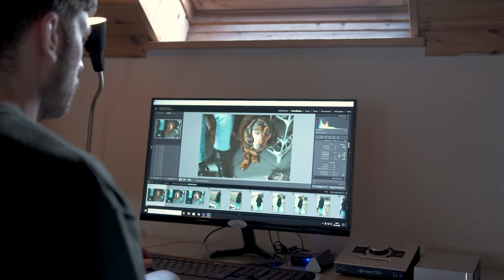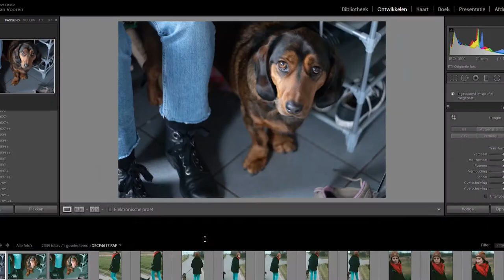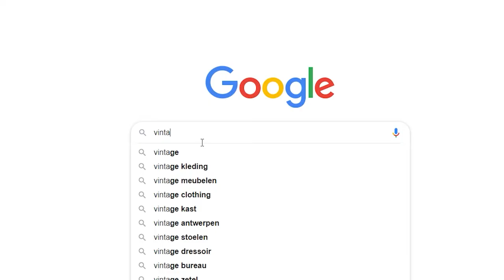Gear to get you started as a filmmaker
Here's a story on what I bought (in one year) in my career as a filmmaker.

My Favourite Camera
My Favourite Lense
Adapter used
Mic used